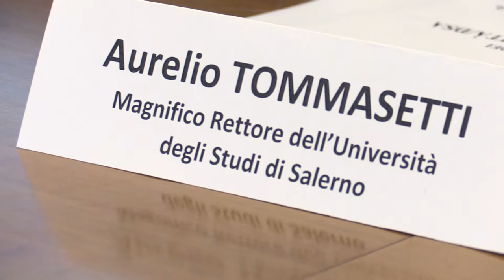19/12/2016 | Tecnologie inclusive per la comunicazione in tempo reale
Tecnologie inclusive per la comunicazione in tempo reale.
Seminario di presentazione dei nuovi servizi per la disabilità/DSA